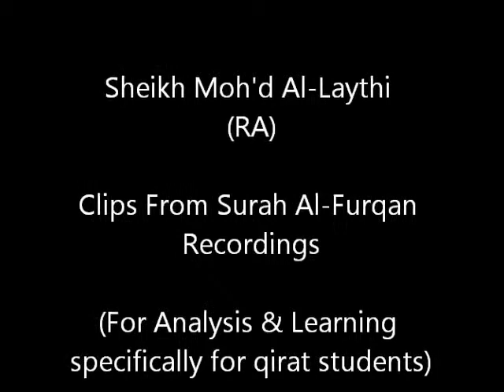Sheikh Al-Laythi (RA) Surah Al-Furqan Ayah 61 (Ref 13.61) (Ayah by Ayah analysis)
Sheikh Mohammed Al-Laythi (RA)
Surah Al-Furqan Ayah by Ayah Clips

تَبَارَكَ الَّذِي جَعَلَ فِي السَّمَاءِ بُرُوجًا وَجَعَلَ فِيهَا سِرَاجًا وَقَمَرًا مُنِيرًا

I am in the process of dissecting every recording I have and uploading similar ayahs so that students of qirat can compare the beautiful maqamat used to assimilate the grandeur of the Holy Quran. Pleas remember the Ummah in your dua's.

Your Brother in Islam

Suleman ibn Moosa